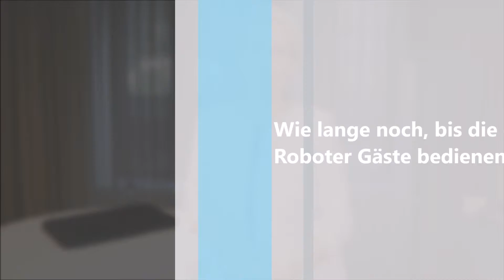Das Hotel der Zukunft - Gesa Rohwedder im Interview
Wie sieht das Hotel der Zukunft aus? Wann werden die ersten Gäste von Robotern bedient? Und wie steht es um den Hotelstandort Köln? Antworten hierauf gibt Gesa Rohwedder, Head of Hospitality bei Drees & Sommer, im Interview mit ASC.